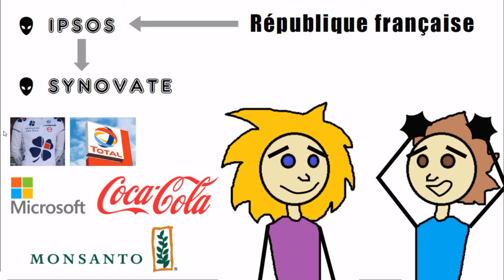Pourquoi les milliardaires achètent-ils tous les médias et instituts de sondages ? partie 9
La suite...
Comme j'estime que cette vidéo est vraiment à voir pour connaitre qui dirige les instituts de sondage et les médias et d'où la manipulation... mais comme elle est un peu longue et que je suis sure qu'il y en a qui zappe, je me permets de la découper en plusieurs parties...